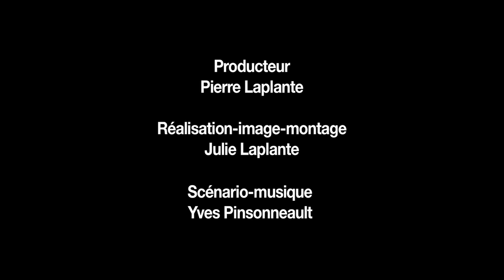Photo Chronique #17 - L'achat d'équipement usagé.mov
Voici quelques conseils afin de faire un choix judicieux.